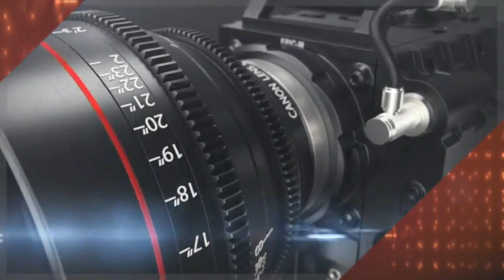🔴Urgent _ Communiqué du Khalif Général des Mourides Serigne Mountakha Mbsur la situation du pays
Al Moudiadid TV est une chaîne de télévision religieuse et culturelle , orientée vers l'éducation et la vulgarisation des patrimoines du Mouridisme., la Révolution dans les médias au Sénégal.et Diaspora
.Page YouTube officielle de ALMoudiadid Informational , votre chaîne d'information internationale 24h/24h.
A Toute la communauté des internautes du monde, Al Moudiadid TV vous adresse ses chaleureuses salutations.
AL Moudiadid TV est disponible en français, en italien en anglais et en arabe ect...

AL Moudiadid su YouTube ti offre ogni giorno una dose di notizie internazionali, scelte con cura e sviluppate dal più seguito canale Mouridisme all news.
Rifuggendo il sensazionalismo, Mouridisme offre una reale copertura degli eventi e analisi approfondite, grazie ai numerosi corrispondenti e alle redazioni locali sparse per il mondo.
Abbonati a Mouridisme e ricevi ogni giorno una selezione delle nostre notizie.

Moudiadid TV, LA TÉLÉVISION QUI NOUS RASSEMBLE, OEUVRE AUX SERVICES DE Cheikh Ahmadou Bamba Khadim Rassoul
 Service commercial 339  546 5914Al-Moudiadid TV, LA TÉLÉVISION QUI NOUS RASSEMBLE,